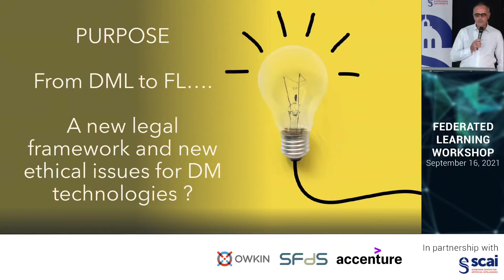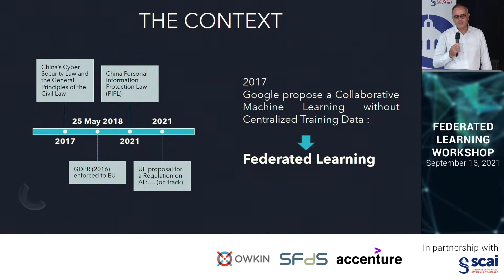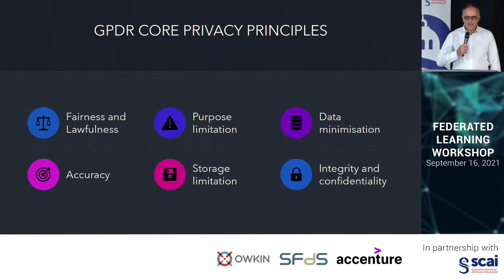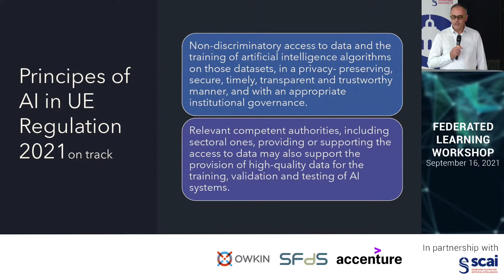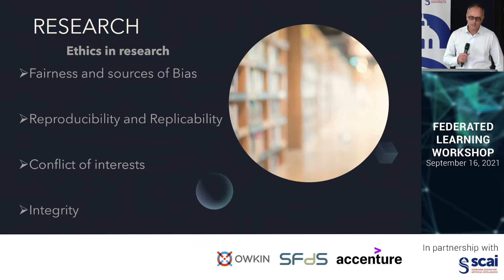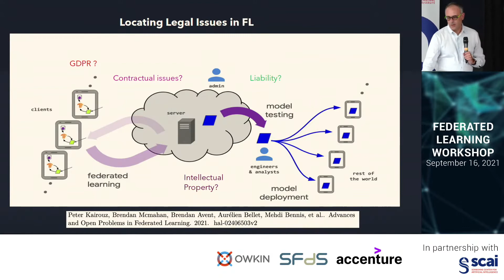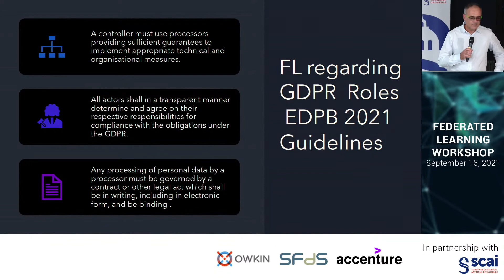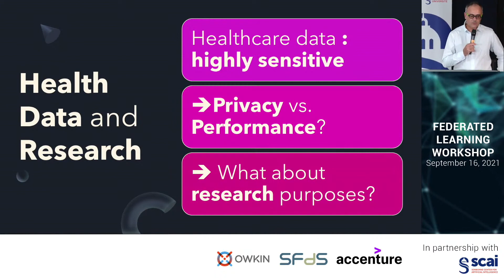Health Data, Research and Machine Learning: What legal framework for professionals?⎟FL workshop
Learn more about health data, research and machine learning in this talk with Yann Favier, Professor of Private Law, Savoie Mont-Blanc University.
Join the plenary session of our federated learning workshop to hear renowned speakers forecast the most promising directions for research.